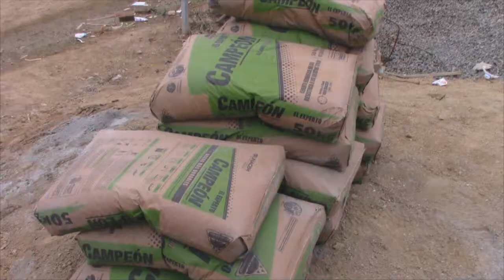AUTOGESTIÓN DE PADRES DE FAMILIAS UNIDAD EDUCATIVA CESAR QUIMIS